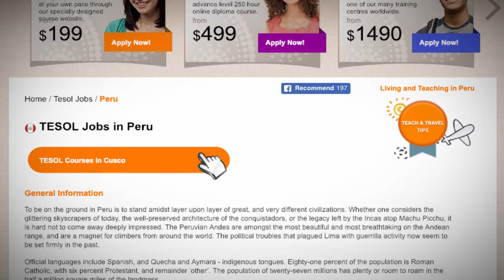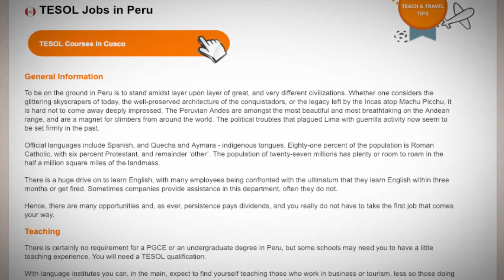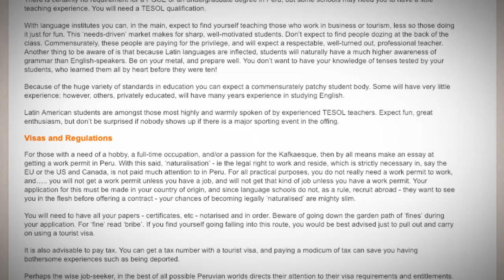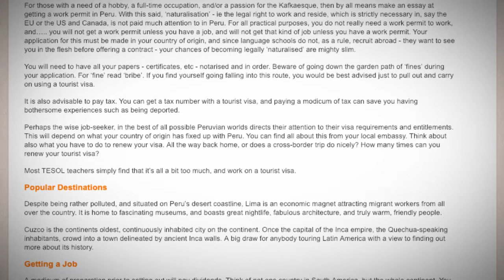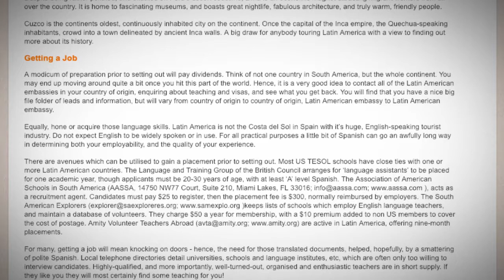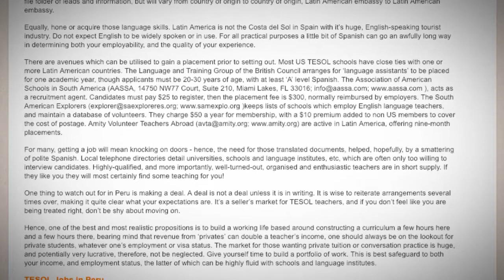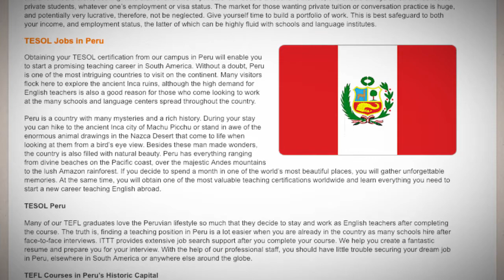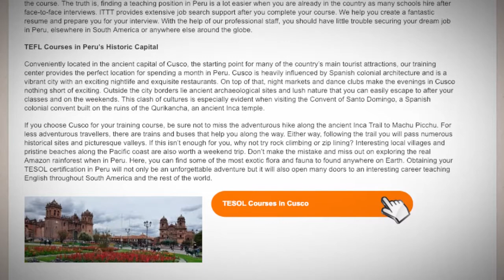TESOL JOBS Peru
To be on the ground in Peru is to stand amidst layer upon layer of great, and very different civilizations. Whether one considers the glittering skyscrapers of today, the well-preserved architecture of the conquistadors, or the legacy left by the Incas atop Machu Picchu, it is hard not to come away deeply impressed. The Peruvian Andes are amongst the most beautiful and most breathtaking on the Andean range, and are a magnet for climbers from around the world. The political troubles that plagued Lima with guerrilla activity now seem to be set firmly in the past.

Official languages include Spanish, and Quecha and Aymara - indigenous tongues. Eighty-one percent of the population is Roman Catholic, with six percent Protestant, and remainder ‘other’. The population of twenty-seven millions has plenty or room to roam in the half a million square miles of the landmass.

There is a huge drive on to learn English, with many employees being confronted with the ultimatum that they learn English within three months or get fired. Sometimes companies provide assistance in this department, often they do not.

Hence, there are many opportunities and, as ever, persistence pays dividends, and you really do not have to take the first job that comes your way.